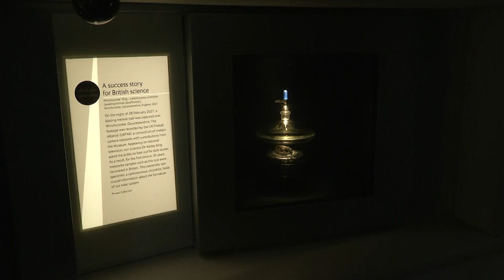Ένας μετεωρίτης 4,5 δισεκατομμυρίων ετών στο Λονδίνο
Βρίσκεται στο Μουσείο Φυσικής Ιστορίας της βρετανικής πρωτεύουσας